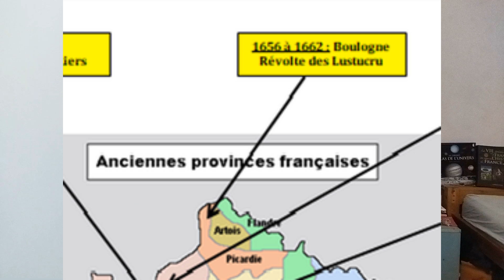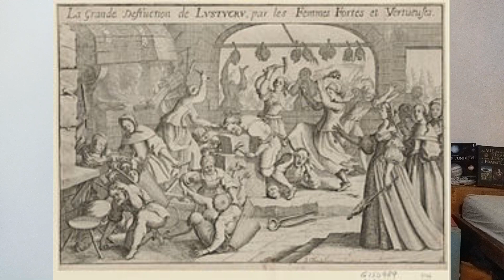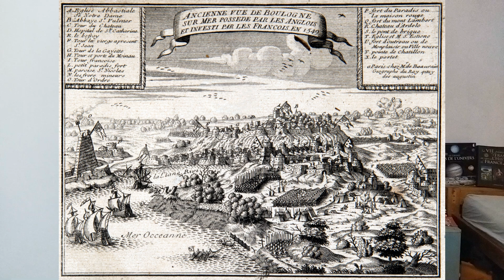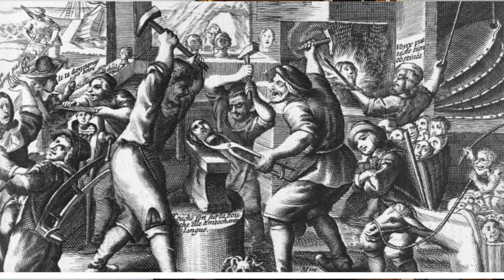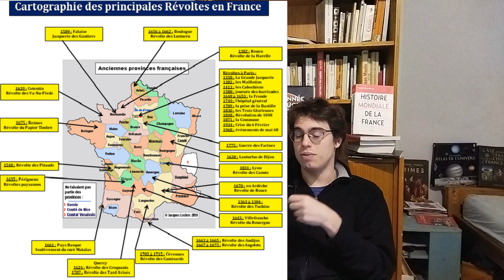La Révolte des Lustucru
Sources :

Pierre Héliot, « La guerre dite de Lustucru et les privilèges du Boulonnais », Revue du Nord,‎ novembre 1935, p. 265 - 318
Le Tellier, Michel et Colbert, Jean-Baptiste, « Billet de Michel Le Tellier (secrétaire d'Etat de la Guerre) à Jean-Baptiste Colbert (ministre d'Etat) datée du 19 août 1662 », Collections numériques de la Sorbonne, vol. 2, no 1,‎ 1851